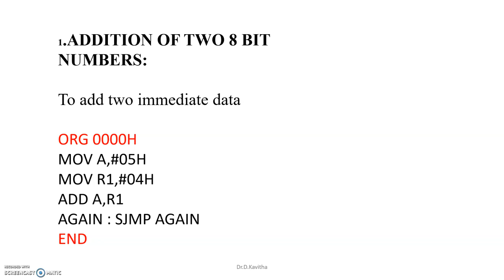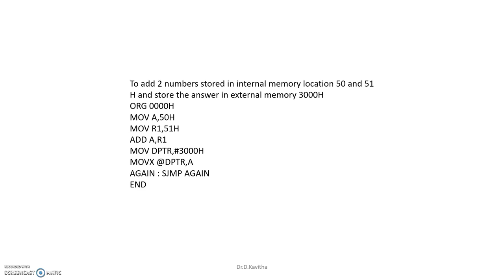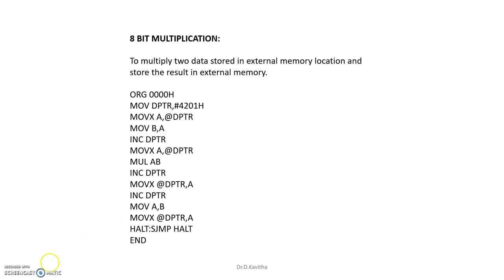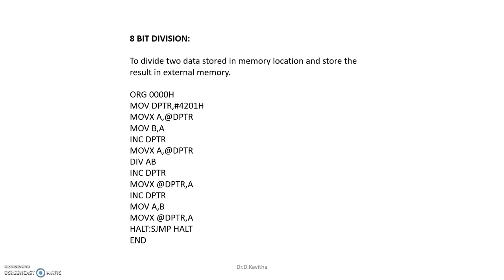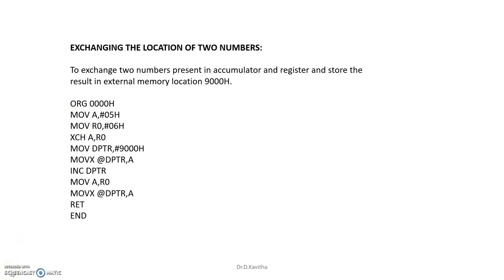basic 8051 programs - Explanation in Tamil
8051 beginner programs - explanation in Tamil